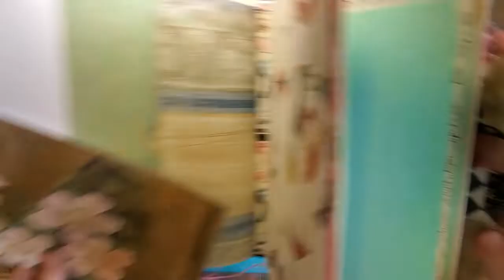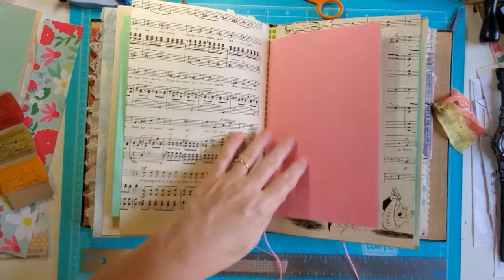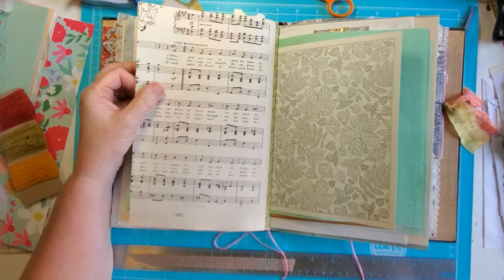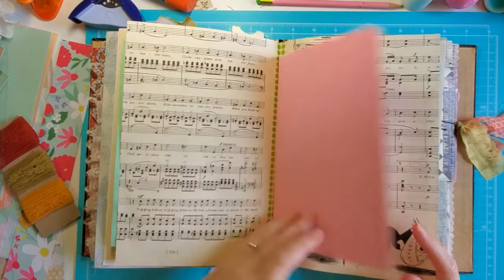Craft along in the Giveaway Journal #3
Craft along with me as I play in your giveaway junk journal!